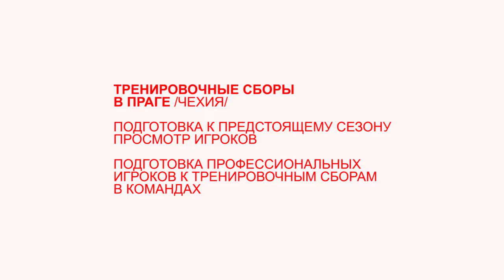ТРЕНИРОВОЧНЫЕ СБОРЫ В ПРАГЕ, ЧЕХИЯ 2014 \ 2